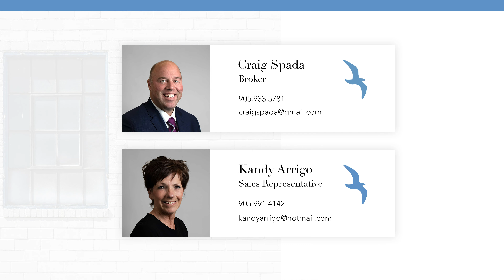47 Pleasant Ave S. Ridgeway, ON. - Craig Spada & Kandy Arrigo, DW Howard